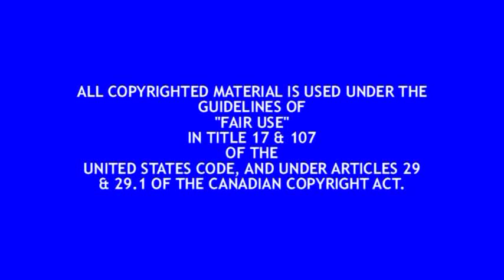Ajantha Mendis' Variations